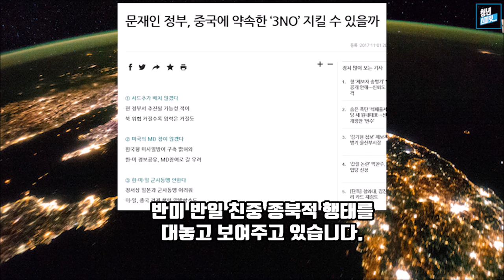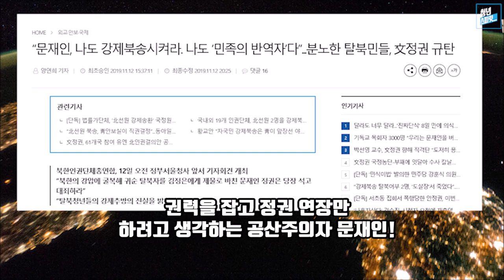20대인 내가 트럼프 대통령을 지지하는 이유 (feat. 인권 대통령)